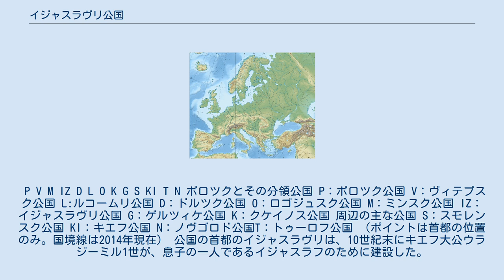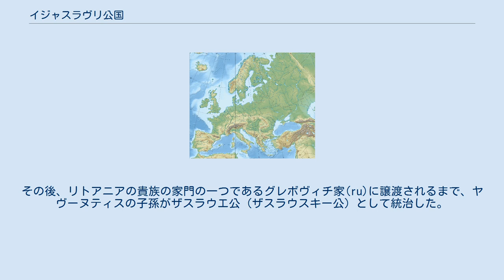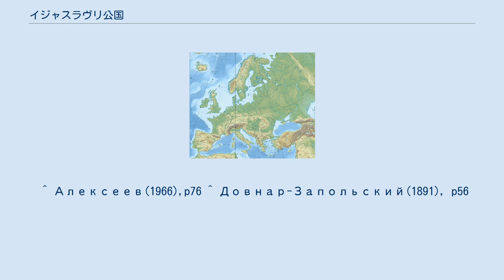イジャスラヴリ公国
イジャスラヴリ公国（ベラルーシ語: Ізяслаўскае княства、リトアニア語: Iziaslavo kunigaikštystė）後にザスラウエ公国（リトアニア語: ziaslavo kunigaikštystė）とは、現ベラルーシ・ザスラーウエを首都とした、中世ルーシの分領公国である。
その歴史の後半にはリトアニア大公国に所属した。
 P V M IZ D L O K G S KI T N ポロツクとその分領公国 P：ポロツク公国 V：ヴィテプスク公国 L:ルコームリ公国 D：ドルツク公国 O：ロゴジュスク公国 M：ミンスク公国 IZ：イジャスラヴリ公国 G：ゲルツィケ公国 K：クケイノス公国 周辺の主な公国 S：スモレンスク公国 KI：キエフ公国 N：ノヴゴロド公国T：トゥーロフ公国 （ポイントは首都の位置のみ。国境線は2014年現在） 公国の首都のイジャスラヴリは、10世紀末にキエフ大公ウラジーミル1世が、息子の一人であるイジャスラフのために建設した。
都市の年代記上の初出は1127年の記述であり、また都市の名はこのイジャスラフにちなむ。
イジャスラフは最初のイジャスラヴリ公となった。
 イジャスラヴリ公国は11世紀に一時ポロツク公国に組み込まれるが、1101年のポロツク公フセスラフの死後に再び分離し、おそらくフセスラフの子のダヴィドの所領となった。
1160年代には、イジャスラヴリ公国からロゴジュスク公国が分離した。
なお1180年代には、イジャスラヴリ公国はロゴジュスク公国の一部を占領している。
 1320年代にはリトアニア大公国のアルギルダスの所領となり、1345年にはアルギルダスの兄弟のヤヴーヌティスに与えられた。
その後、リトアニアの貴族の家門の一つであるグレボヴィチ家(ru)に譲渡されるまで、ヤヴーヌティスの子孫がザスラウエ公（ザスラウスキー公）として統治した。
なお、グレボヴィチ家のヤン(ru)（1544年生 - 1590年没）の統治期には、イジャスラヴリの領主は公（クニャージ）ではなく、伯（グラフ(de)）の称号を帯びるようになっていた。
 ^ Алексеев(1966),p76 ^ Довнар-Запольский(1891), p56